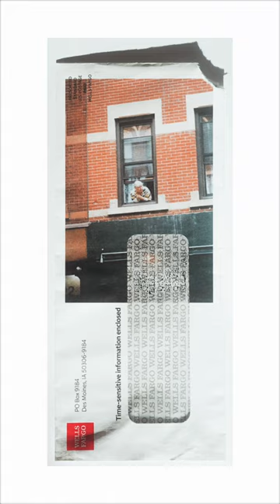Professional photo paper is too expensive these days